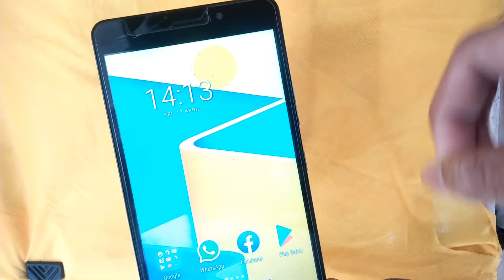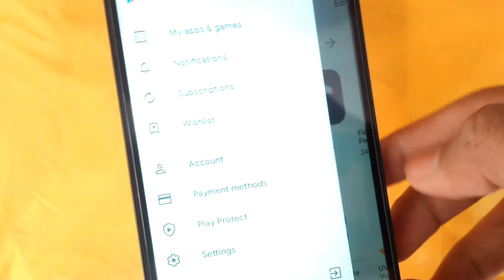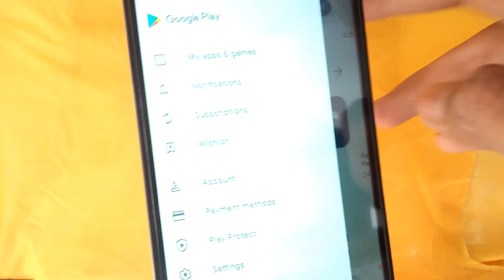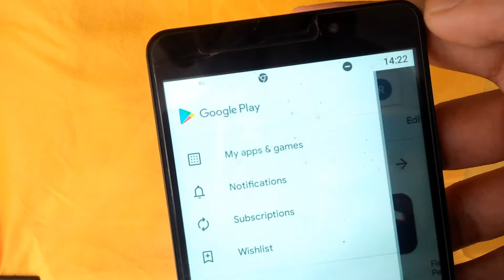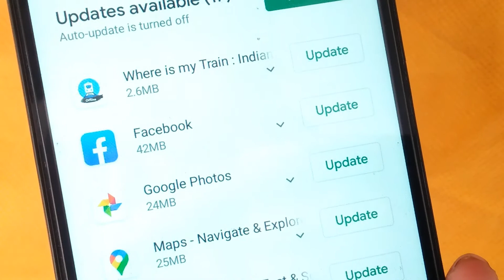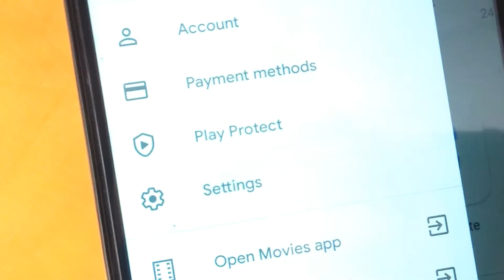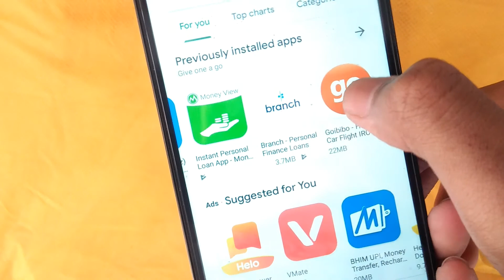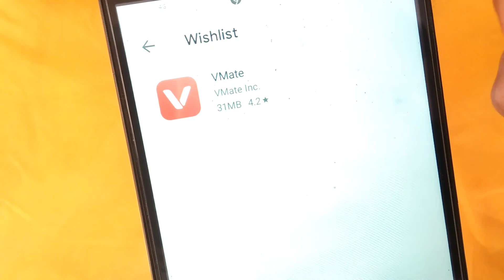Google Play Store Top 5 Most important and useful Settings In Bengali | By Tech For Rohit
Your Quarries :-
1. play store settings
2. Play store new secret settings
3. how to google play store important settings
4. play store important settings
5. play store best settings

5 ) ফোনে কল আসলেই ভিডিও গান হবে কীভাবে করবেন এই দারুন কাজটি তাহলে এই ভিডিওটি দেখুন